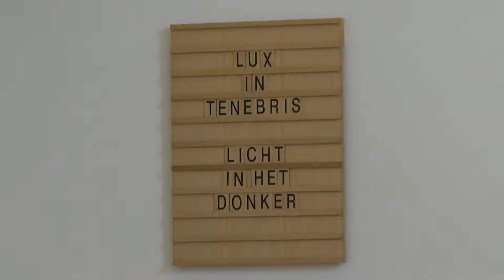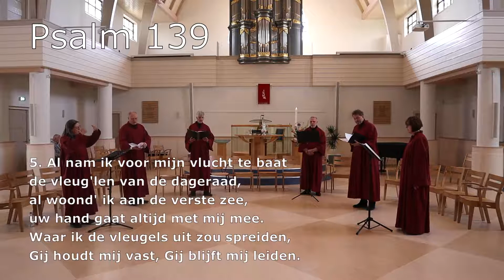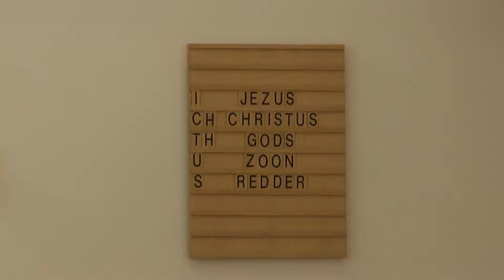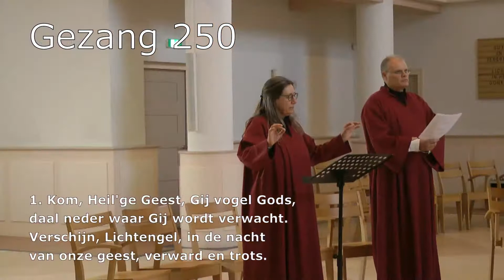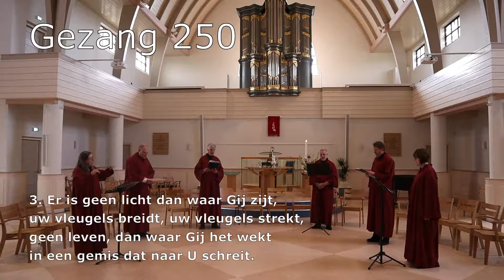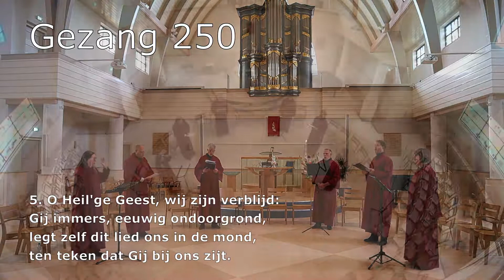23 mei - Choral Evensong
Organist: Sjouke Bruining
Gezongen door: Lieuwe Westra, Gerrit de Vries, Hans de Wolf, Annet de Kluijver en Sebastiaan Schippers
o.l.v. Geke Bruining-Visser